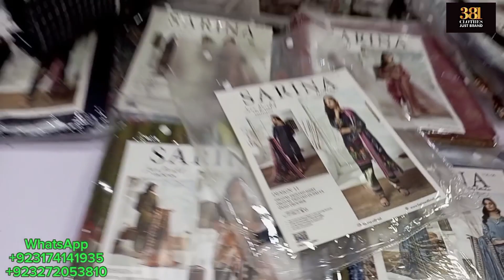381 Clothes Alkaram Gali landhi Sarina 3Pc Lawn Vol#6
Sarina 3 Pc Printed Lawn vol 6